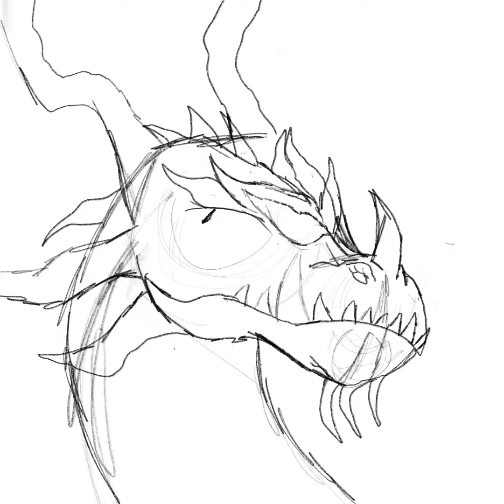Hookfang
If you watch how to train your dragon you will know what this is.